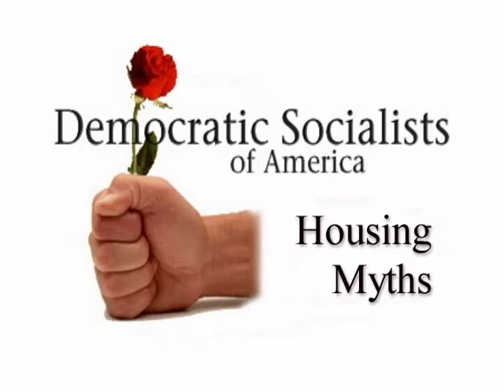Housing Myths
Housing in Ithaca and Tompkins County is notoriously expensive. Teresa Halpert and Tom Eisenberg explain that many erroneously assume that adding any new housing -- even luxury housing -- will make excess housing filter down to the bottom. This doesn't work. It's too slow. Landlord upscale rather than reduce rents. Worst of all, there are not enough middle-income people through whose hands housing units would have to pass to make filtering work. New projects must be required to include affordable units.